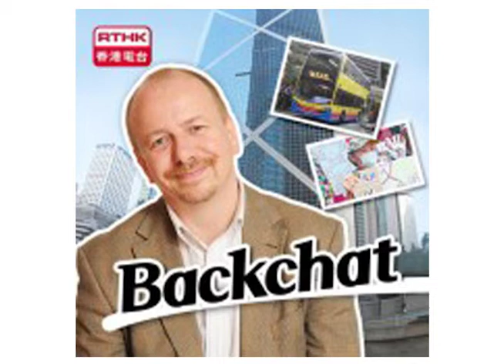Former Judge Henry Litton's Comments on the State of Law (RTHK3 Backchat Radio : 4 Dec 2015)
【Radio Interview】Former Judge Henry Litton's Comments on the State of Law (RTHK3 Backchat Radio : 4 Dec 2015)

【電台訪問】退休終審法院法官列顯倫評司法覆核被濫用 (香港電台第三台 Backchat : 4 Dec 2015)